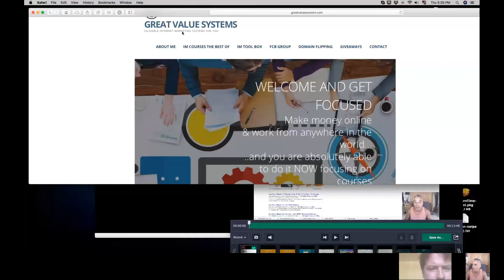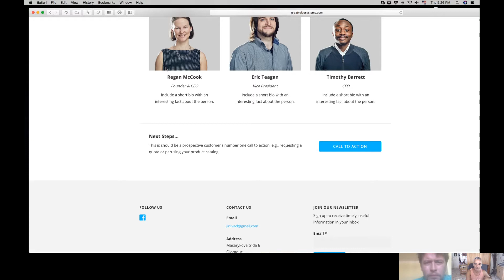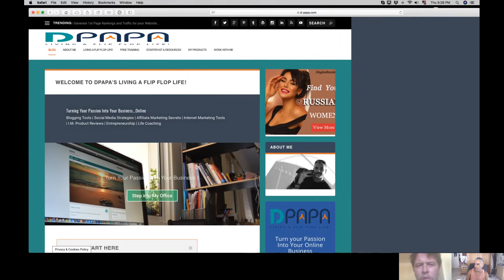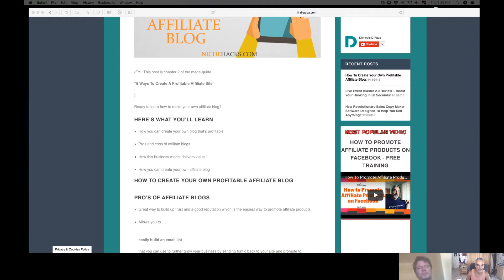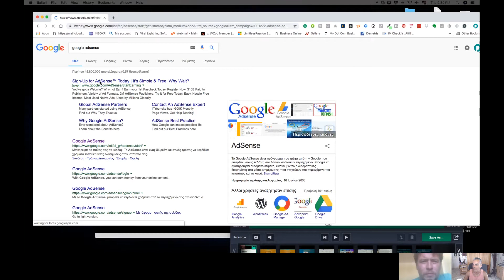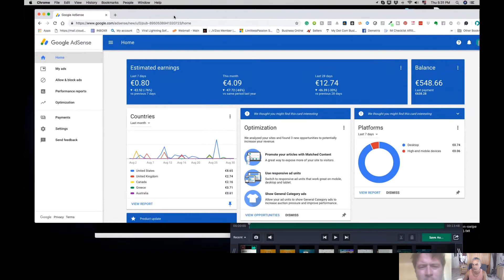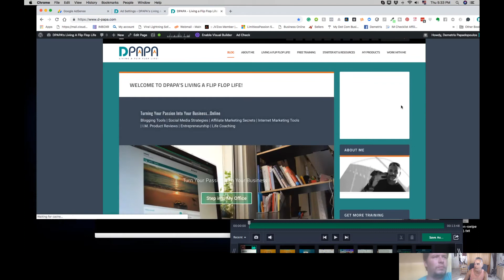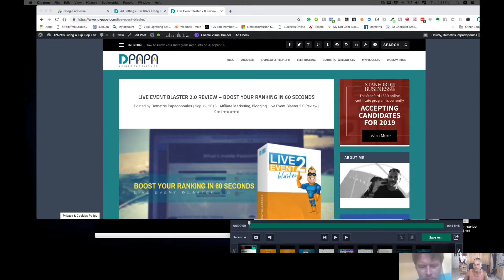How to Get Started With Affiliate Marketing And Blogging Online - 1 Hour Coach Call with DPAPA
if you want to get one of these 1hour calls, then make sure you get as a bonus you get me for an hour.

2. Must be uploading good quality content frequently to your YouTube Channel and really trying hard to make it

Internet Marketing
Affiliate Marketing
Entrepreneur
Online Marketing
Blogging
Dropshipping